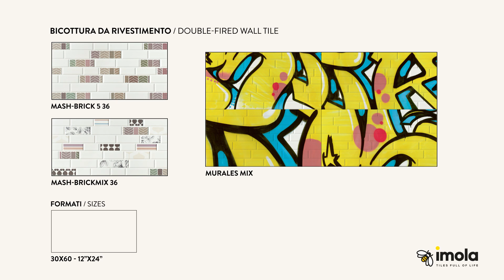Collezione MashUp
Scopri le geometrie dei rivestimenti in ceramica della collezione MashUp: fondi decorati, apparentemente in contrapposizione tra loro,  che trovano il loro vero valore nell’accostamento a rivestimento, giocando ora con il contrasto delle texture, ora con la disposizione in scala, in un crescendo di emozioni e di originalità.

Cerchi idee per arredare la tua casa?